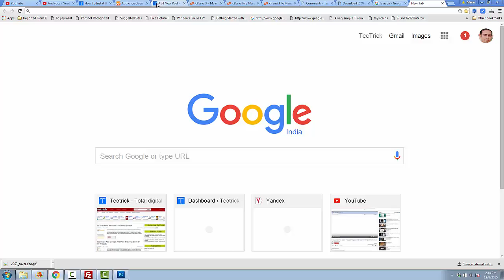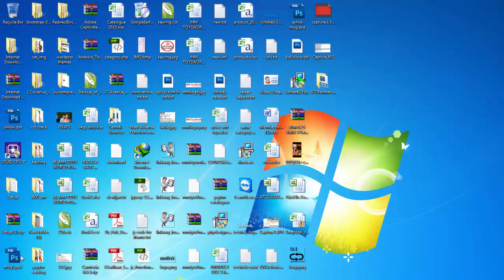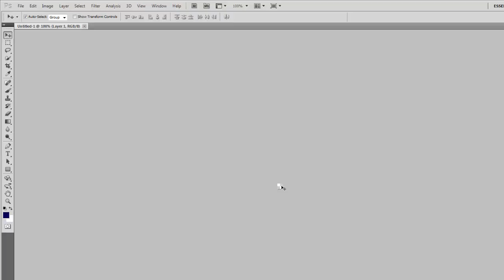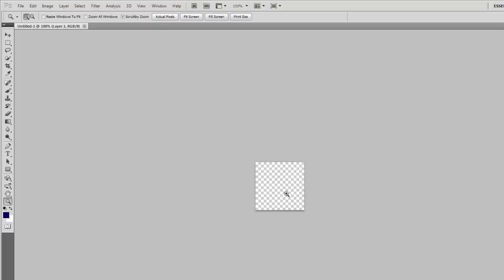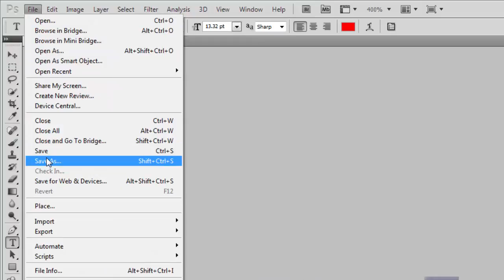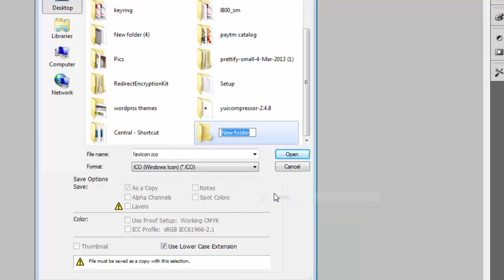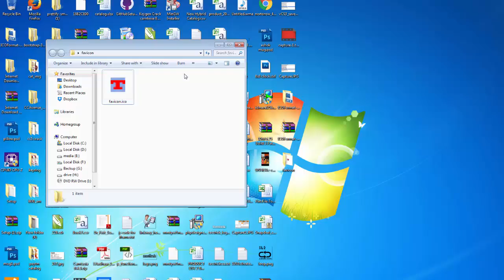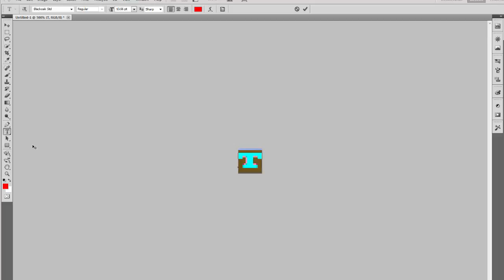Create favicon.ico File Format or Icon file using Adobe Photoshop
favicon.ico is a icon file . Icon files are used as icon of application and websites . You can create a favicon.ico or .ico file format using adobe photoshop using this video tutorial .

Learn how to install plugin in adobe photoshop